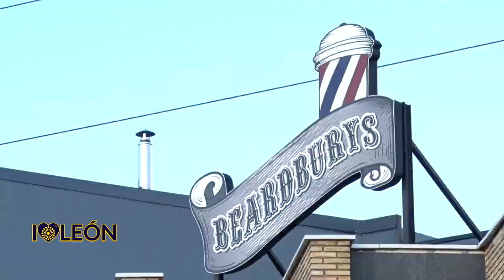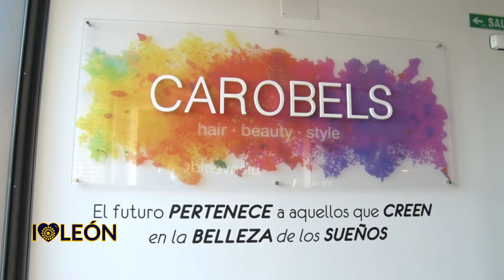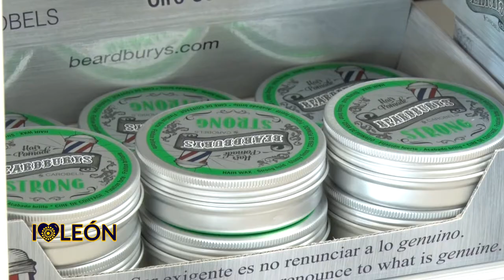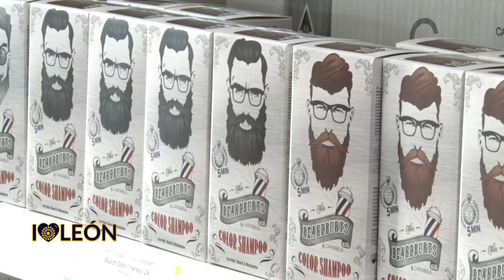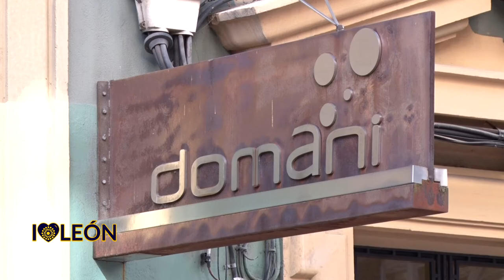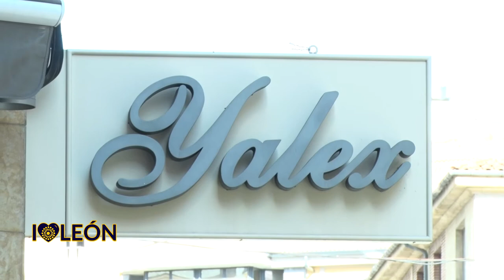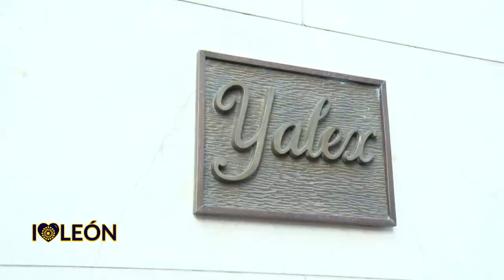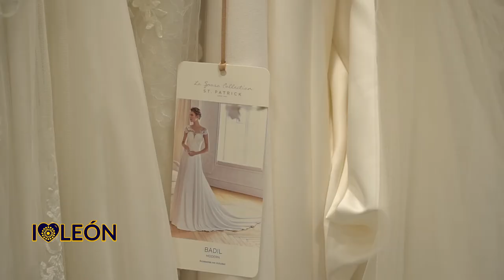I ❤ LEÓN / Programa 8